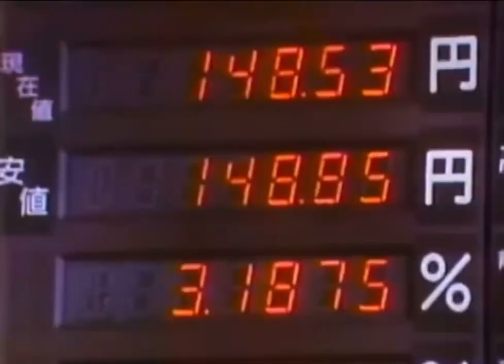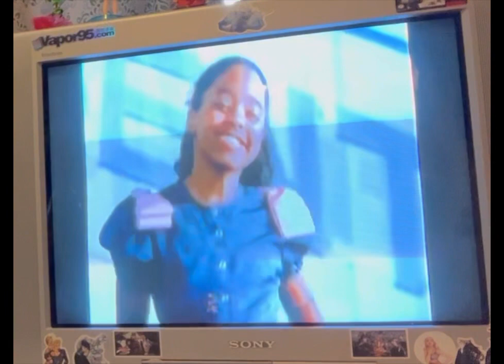The Noel Show (Bill Cosby, Arnold Schwarzenegger, Demon KOGURE)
Late night needs a hero…